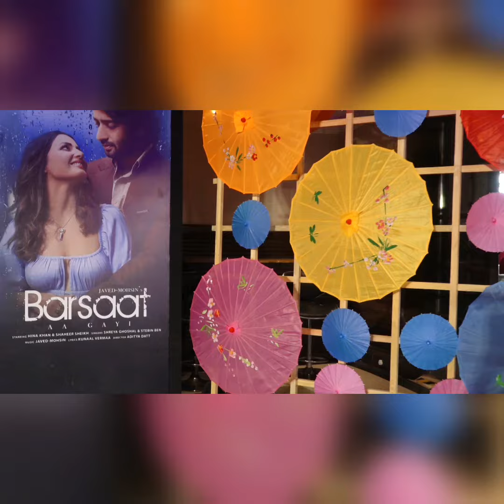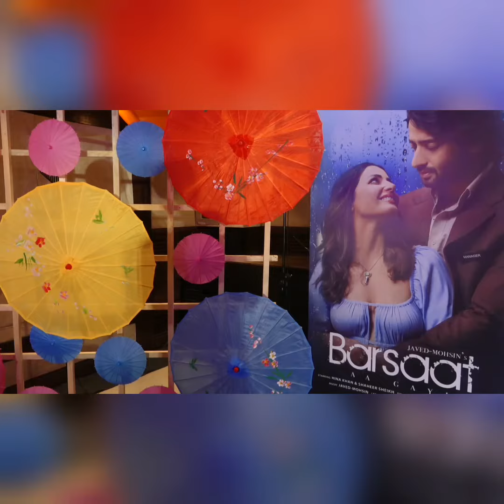Release Of Shaheer Sheikh&Hina Khan Starrer Ist Monsoon Romantic Song"Barsaat Aa Gayi"VYRL Originala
The Release Of Shaheer Sheikh And Hina Khan Starrer First Monsoon Romantic Song "Barsaat Aa Gayi" VYRL Originala (Part-1)